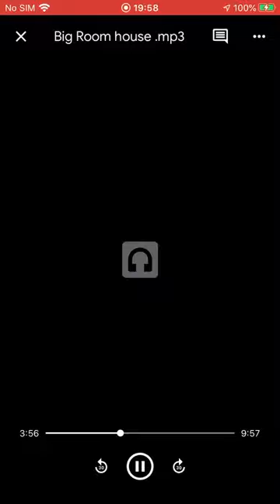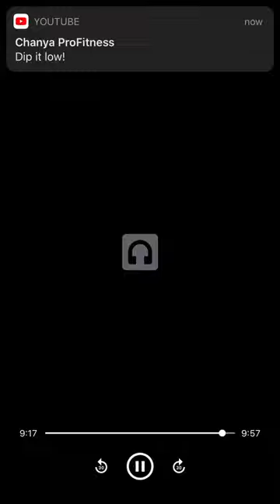Drop the beat-house muzik